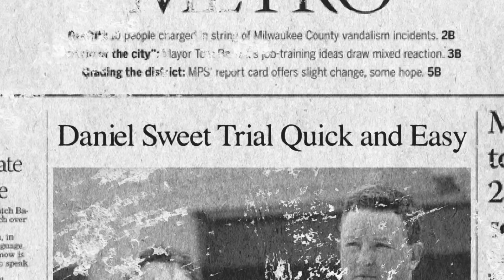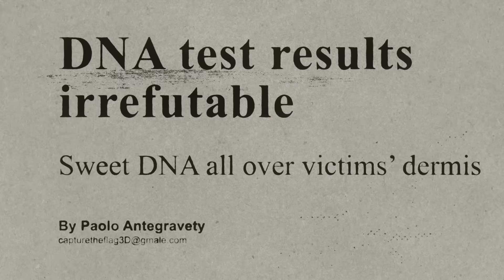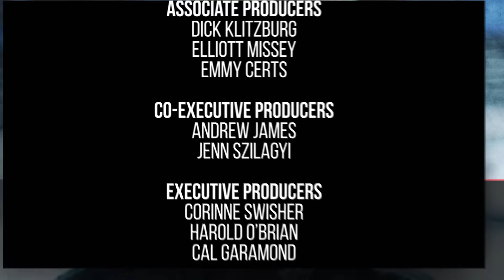Open and Shut | Unmaking a Murderer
Aroused by the injustices exposed in Serial, Making a Murderer, and FX's The People vs. OJ Simpson (and also the Thin Line one), independent journalist Gonneth Porch probes into the not-so-open-and-shut case of Daniel Sweet, "alleged" murderer of 17 women.

Made by Bort

Directed by Jon Hart & Tim O'Brien
Written by Tim O'Brien
Produced by Ross Brunetti & Matt Flores
Director of Photography Tim O'Brien
Edited by Jon Hart & Dave Seekamp
Titles and Visual Effects by Dave Seekamp
Sound by Ross Brunetti
Production Design and Make-up by Casey Adams
Courtroom Drawing by Emily Lynne
Production Assistant Sara Gardephe

Starring
Sarah Burton as Gonneth Porch
Ted Limpert as Daniel Sweet
Livia Scott as Rayna Arlow
Andy Baldeschwiler as Chris Boykin
John King as James
Ross Brunetti as Sal
Jon Hart as Young Daniel Sweet

Special thanks to Surrender Pictures, the City of Rahway, NJ, KC's Chicken Corner, Bolla Market, Caitlin Michener, and Matt Kramer